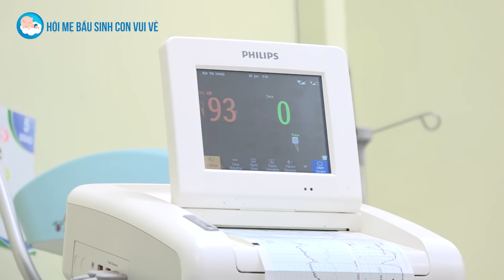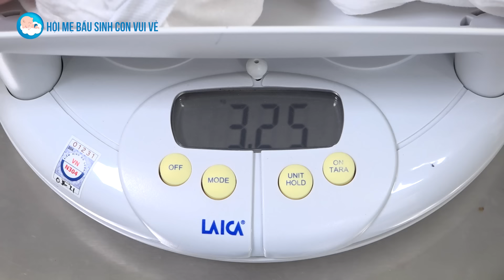ĐẺ THƯỜNG VẤT VẢ MẸ CỐ GẮNG REAL LABOR-DELIVERY OF BABY! NATURAL BIRTH | HỘI MẸ BẦU SINH CON VUI VẺ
CÙng tham gia kênh HỘI MẸ BẦU SINH CON VUI VẺ để xem những video về thai sản
Sinh thường là quá trình thai nhi được ra ngoài qua ống sinh sản của người mẹ. Chỉ định sinh thường khi không có bất kỳ cản trở nào trong quá trình sinh như:
► Mẹ có sức khỏe tốt đảm bảo có thể rặn, hít thở để cung cấp oxy dưỡng chất cho trẻ trong quá trình chuyển dạ.
► Không bất kỳ cản trở nào trên đường thoát của thai nhi
► Thai nhi đủ sức khỏe để có thể vượt qua ống sinh sản: không bị sa dây rốn, không suy thai...
► Thai không quá to ( lớn hơn 4000g).
Ưu điểm
► Sau khi sinh người mẹ hồi phục nhanh, có thể đi lại ăn uống và có thể chăm sóc con ngay sau sinh. Sau 2 giờ đầu mẹ có thể cho con bú, từ đó bảo vệ được nguồn sữa mẹ.
► Sinh thường giúp tử cung co hồi tốt hơn giảm lượng máu mất sau sinh và hạn chế ứ sản dịch.
► Trẻ sinh thường được bú sữa mẹ sau những giờ đầu giúp bé không bị hạ đường huyết, thuận lợi cho quá trình tăng trưởng và phát triển của bé.
► Trẻ sinh thường, khi đi qua âm đạo của mẹ, cơ thể bé sẽ tiếp xúc với các vi sinh vật có lợi, từ đó kích thích hệ miễn dịch của trẻ.
► Trong quá trình sinh áp lực ép của đường sinh giúp cho trẻ đẩy các dịch trong phổi ra ngoài nhiều hơn so với trẻ sinh mổ, hạn chế nguy cơ bệnh đường hô hấp.
Nhược điểm
► Sinh thường cũng tạo ra áp lực về tâm lý, vì mẹ phải chịu cơn đau và không biết đến khi nào việc chuyển dạ mới kết thúc
► Mẹ phải chờ đợi ngày sinh của mình, thường bị lệch so với ngày dự sinh nên tâm trạng thấp thỏm lo lắng
► Sinh thường có thể gây ra một số ảnh hưởng đến vùng sàn chậu, khiến mẹ mắc phải chứng đi tiểu không tự chủ sau sinh.
► Có một số sản phụ không thể chịu đựng được cơn đau chuyển dạ.
► Trong quá trình sinh nở, nếu xảy ra sự cố sẽ khó xử lý hay mẹ không đủ sức rặn lúc đó thai nhi đã tụt xuống cổ tử cung, không sử dụng những phương pháp sinh nở khác thay thế được. Như thế sẽ rất nguy hiểm với thai nhi, bác sĩ phải sử dụng một số biện pháp hỗ trợ sinh sản có thể gây chấn thương cho thai.